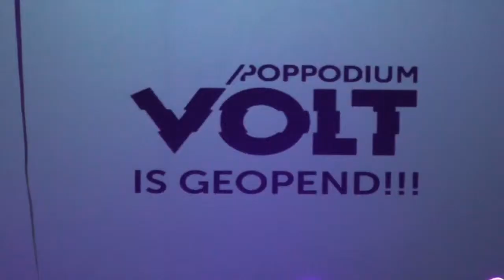Bertje met opening Poppodium Volt Sittard met storingsact